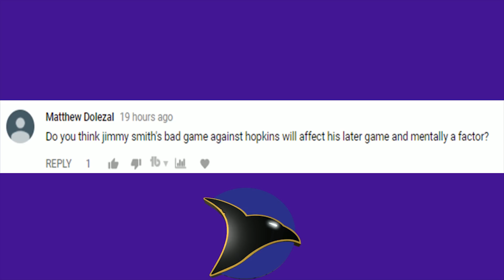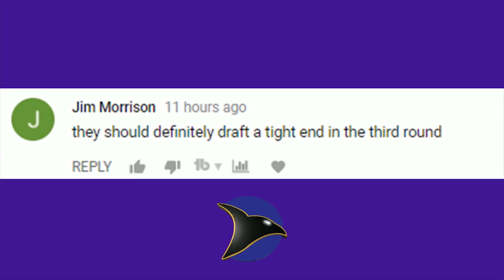Alex Collins is Back & Tucker Sets another Record | Ravens Space Daily 11-30-17